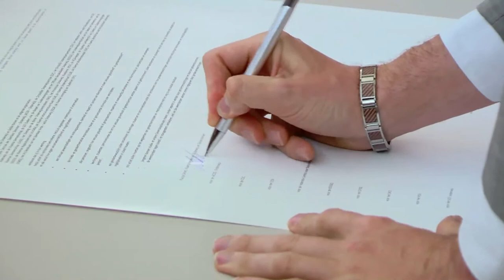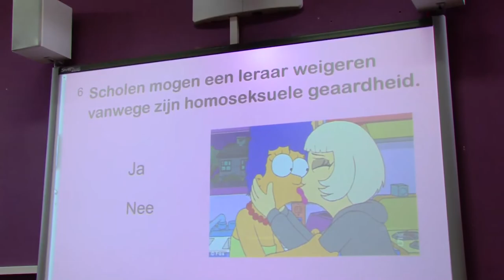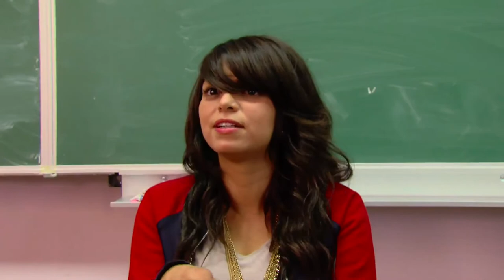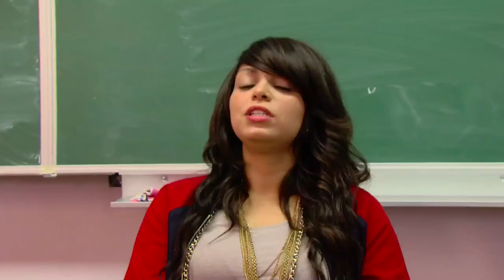Onderwijs voluit genderbewust en holebivriendelijk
Alle leerlingen, studenten of personeelsleden respectvol en evenwaardig behandelen, ongeacht hun seksuele geaardheid of genderidentiteit. Daartoe verbinden Minister van Onderwijs Pascal Smet en het onderwijsveld zich in een gemeenschappelijke engagementsverklaring. De verklaring stelt dat scholen discriminatie moeten bestrijden en verwerpen en dat genderverwachtingen niemand mogen beperken in studie of andere keuzes. Weerstanden tegen holebi's en transgenders moeten verdwijnen.